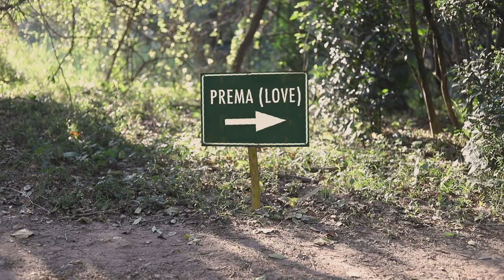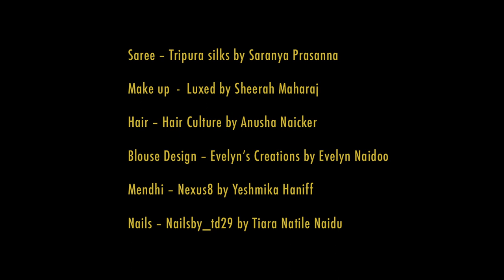Sadguru Brahma Sanathana Hey Cover - Guru Purnima - Saiyuri Pillay FT Saioshan Pillay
"Guru is veritably God on Earth"

I am and will Forever be grateful to have been given the opportunity in this life time to have a Guru who has instilled such great principles within me being the 5 human values...
Sathya, Dharma, Shanti, Prema and Ahimsa (Truth, Right conduct, Peace, Love and Non- violence)
In this Divine offering on this auspicious day of Guru Purnima I would like to share a visual presentation of me finding my path to swami and his Supreme PREMA (LOVE).
THANK YOU SWAMI FOR YOUR DIVINE GRACE, LOVE, AND GUIDANCE ALWAYS
LOVE : YOUR CHILD... SAIYURI PILLAY 😇🙏

A Humble Offering to the master of My Universe, My Guru, My Guide, MY Swami

 Bhagawan Shri Sathya Sai Baba ♥️🙏🎶